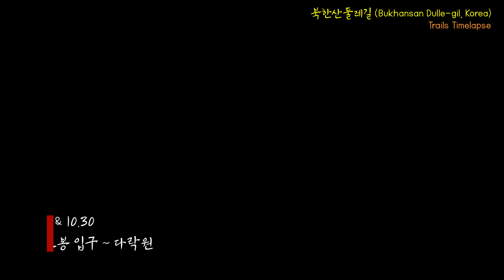북한산둘레길 17구간 다락원길. 4K (2160p). Bukhansan Dulle-gil #17: Daragwon Village (Daragwon-gil). Time Lapse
비디오는 4K (2160p UHD) 초고화질입니다. UHD가 가능한 데스크탑 등에서 보세요.

북한산둘레길 17구간  다락원길을 처음부터 끝까지 보여 주는 타임랩스 비디오. 고프로 7, 10배속 영상. This time lapse video shows the entire route and scenes of the Bukhansan Dulle-gil section #17: Daragwon Village (Daragwon-gil). Bukhansan is a mountain in Seoul, South Korea. A "dulle-gil" is a hiking trail around, not through, a mountain or a village.  Shot in GoPro 7, 10X timewarp speed, without a gimbal.

@2:40 에 16구간부터 북한산 자락이라는 자막이 있는데, 13 ~ 20 구간은 도봉산 자락 둘레길이다.

사용된 타이틀 폰트는 독립서체 백범김구입니다.

GS 칼텍스가 개발한 독립운동가 윤봉길, 윤동주, 백범김구, 한용운의 글씨체를 무료로 다운로드하여 사용할 수 있습니다.